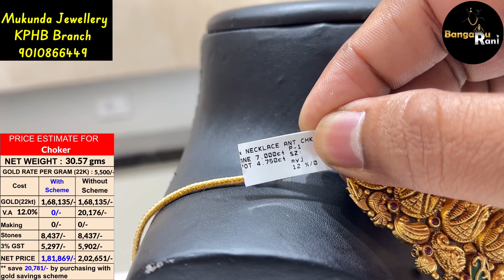Gold chokers from 23 gms Wastage starts from 6% | Mukunda Jewellers | BangaruRani.com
Mukunda Jewellery
KPHB Branch